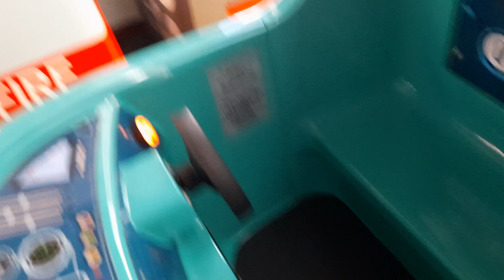Jolly Roger Octonauts Kiddie Ride